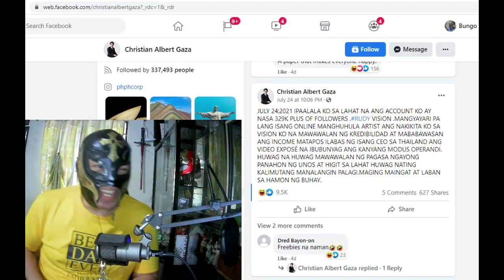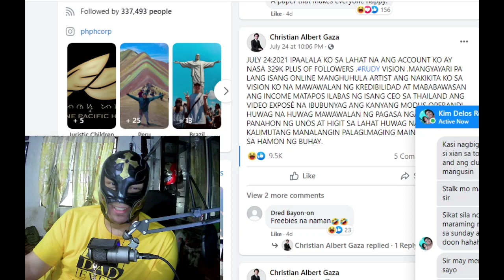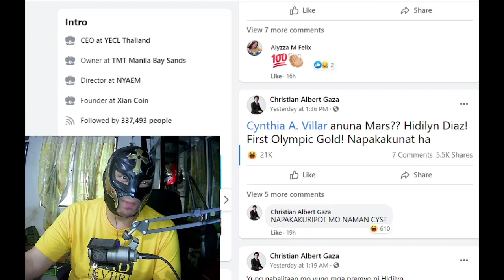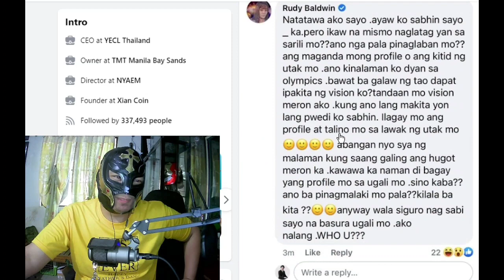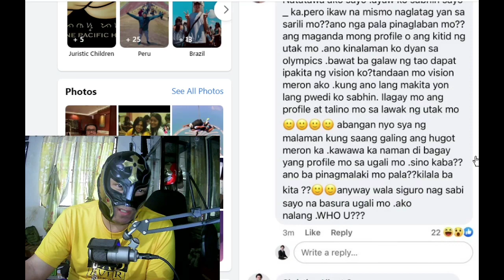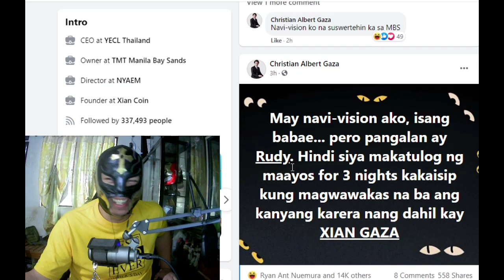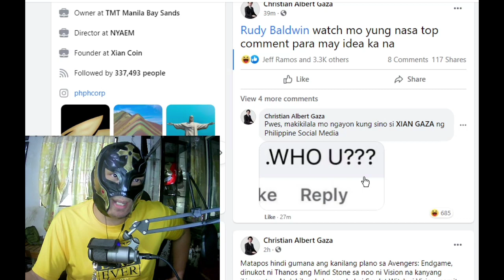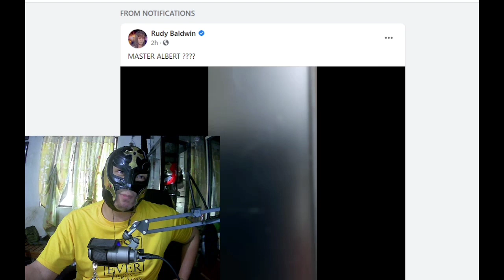Christian Albert Gaza and Rudy Baldwin